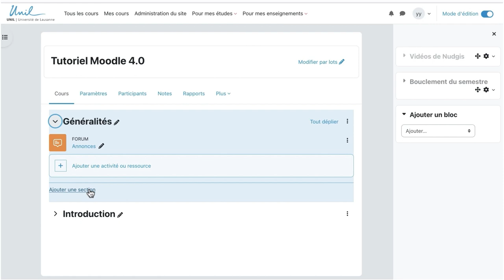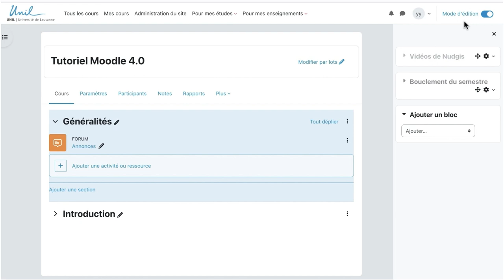Moodle 4 : Ajouter une section à son cours